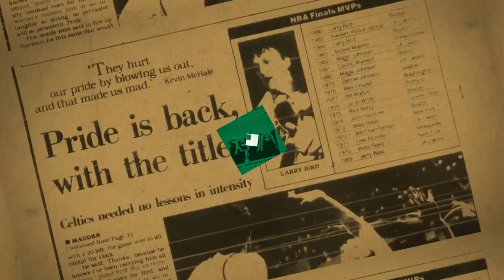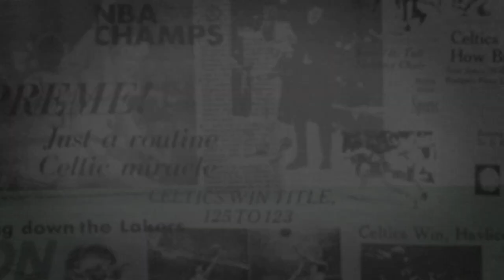3/27 Putnam Postgame Report: All the Way Up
The Celtics are now the No. 1 seed in the East after finishing with a 134-112 victory over the Wolves on Sunday.